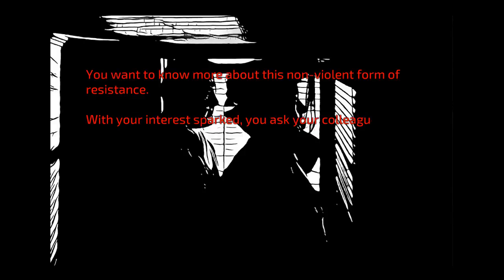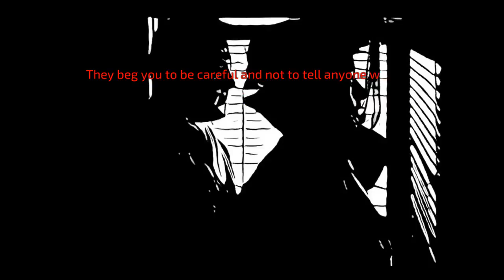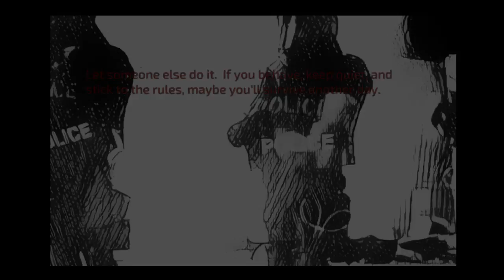Let's Play : Satyagraha - Episode 1 - Intro "Not For Me" Path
Here's a Let's Play of one way to finish the game early (or before it really starts) in Satyagraha.  A stealth game fused with an interactive story which introduces the player to the concept of non-violent resistance.

It's a prototype, currently still in development and was created for Resist Jam 2017 in about 6 days using the Unity Engine.

Aesthetically, inspiration came from Sin City and Film Noir cinema.

It'd be ace to develop this one further into a series of episodes if there's enough interest out there for this type of experience...?

If you'd like to check it out, you can find it here on itchio.

I'm a small, mostly solo indie developer so your support, whether monetary or spreading the word is welcome and greatly appreciated.